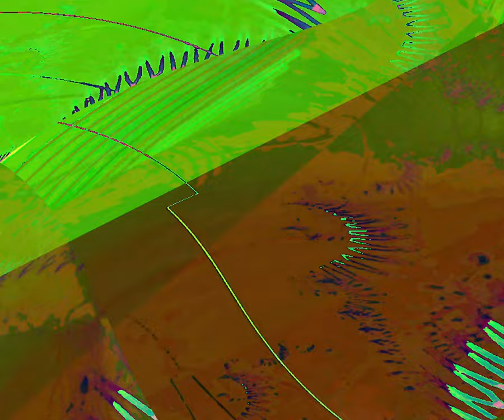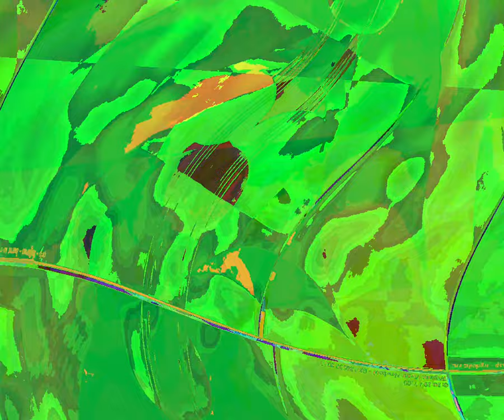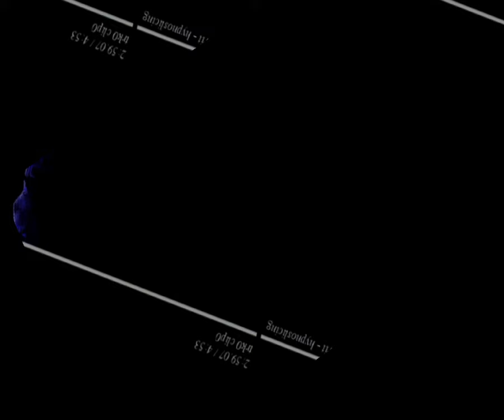[EPILEPSY WARNING] Movie 23 08 21 15h39m59s